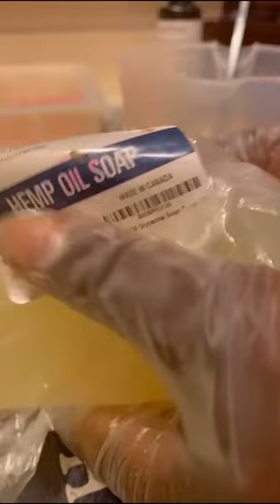SOAP MAKING 101! TheBRIGHTBLEND.com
This is our process to make our Crystal Clean Collection soaps 🧼

TheBRIGHTBLEND.com

TheNRIGHTBLEND.com